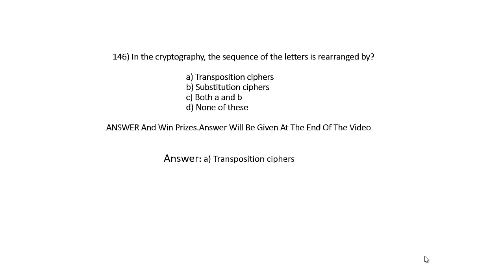Computer Network MCQ - 146